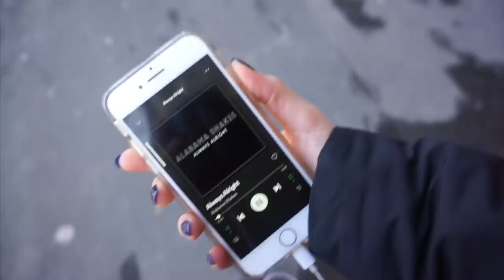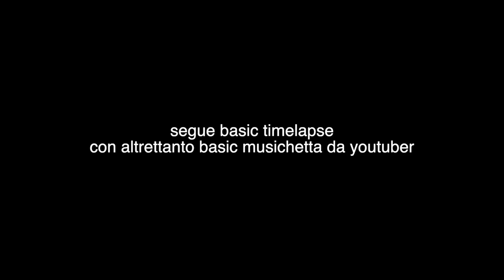Come riprendersi dal 2020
è stato un anno strano 🥴